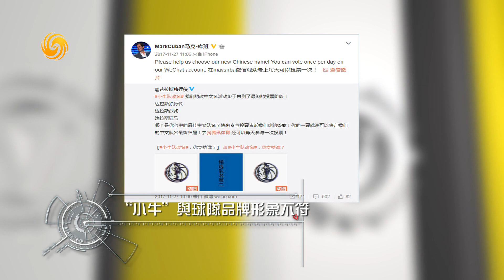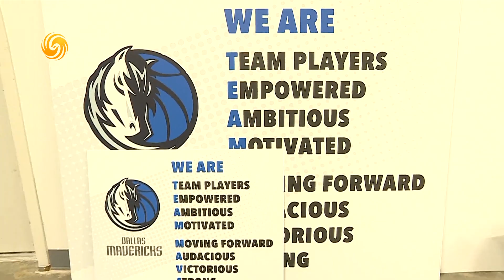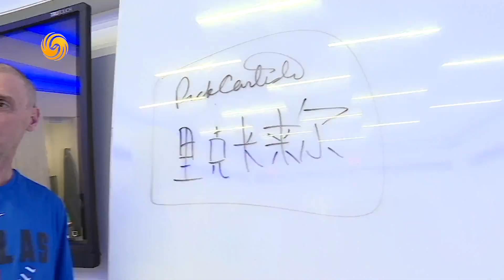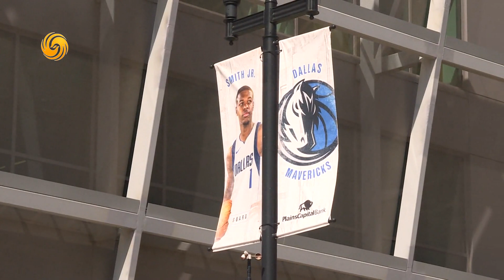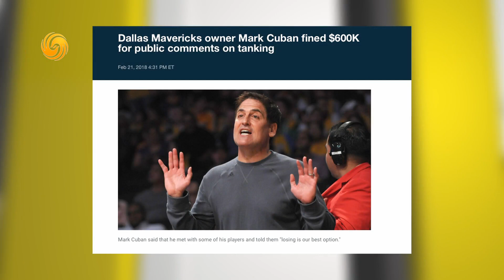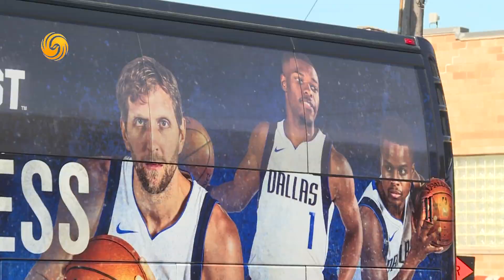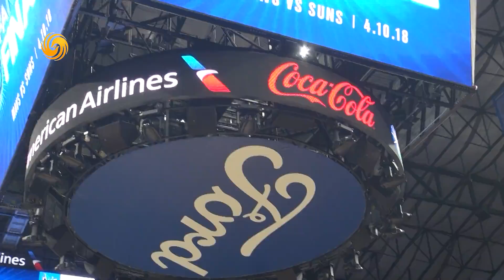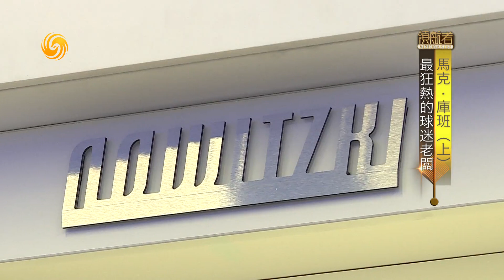《領航者Visionaries》馬克·庫班 Mark Cuban (I)：最狂熱的球迷老闆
Visionaries|Mark Cuban (I): The Most Fanatical Fans-like Boss 20180603
本期嘉賓：馬克.庫班-NBA達拉斯獨行俠隊擁有者
馬克·庫班是美國最知名的體育界商人之一，美國NBA最有個性的球隊老闆。他是球隊最忠誠、最瘋狂的球迷。他投入金錢與心血苦心經營，把當年被評為“最差職業體育隊”的球隊逐步轉型為聯盟強隊和最為人熟知的球隊之一。除了投入大量金錢翻新了球館、裝修更衣室、購買私人飛機，庫班還利用自己的科技背景幫助獨行俠隊“科技化起來”。然而最重要的是，庫班用“為勝利不惜一切”的格言感染了整個球隊，在他的帶領下，獨行俠隊用實際行動揮灑著競技體育中最動人的狂熱激情。